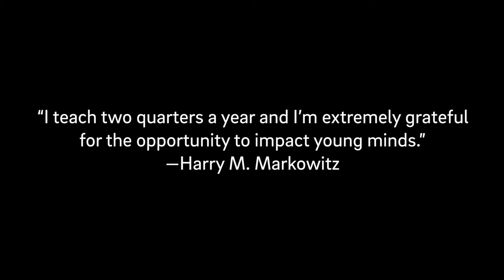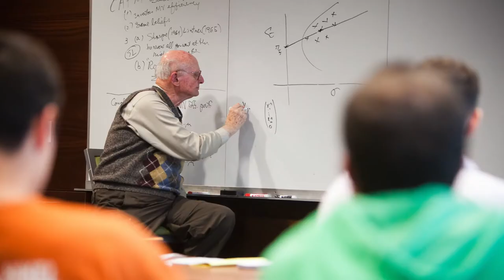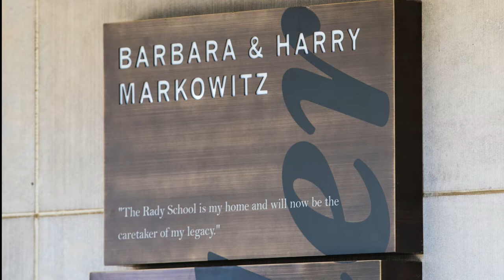Harry Markowitz: Inspiring Excellence